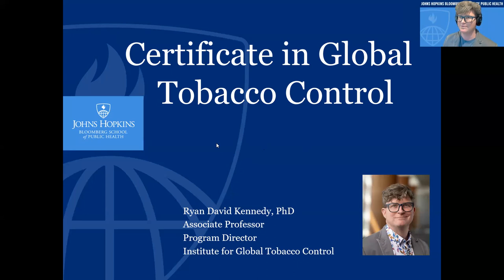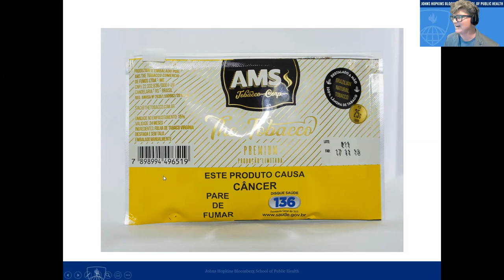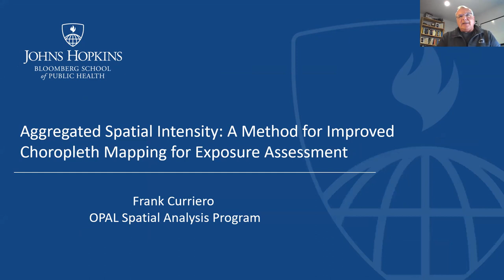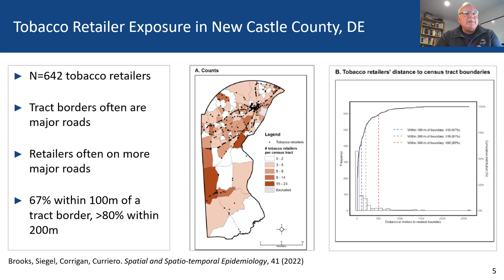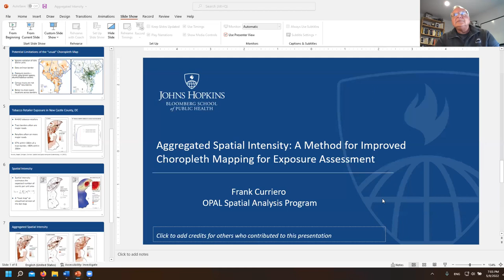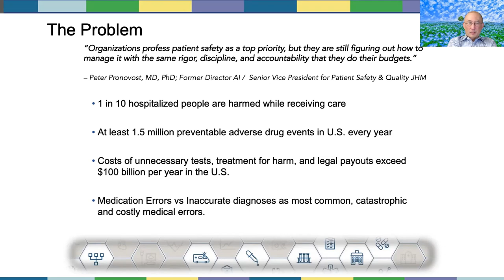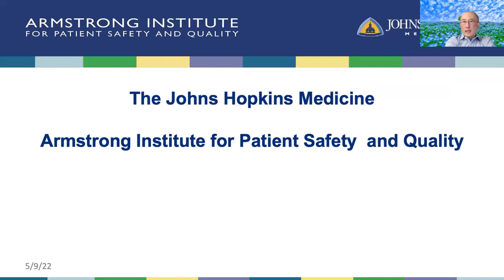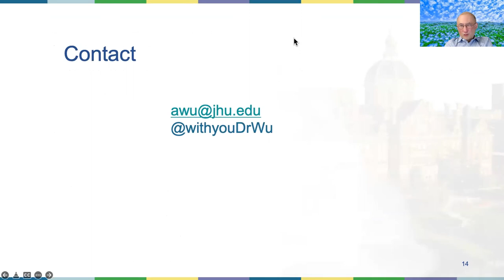OPAL Coffeehouse Spring 2022 panel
OPAL Coffeehouse, May 9, 2022: Program topics and active research. Drs. Elizabeth Golub, Ryan Kennedy, Frank Curriero, and Albert Wu. Participants discussed topics and research related to the Certificate in Global Tobacco Control, Spatial Analysis for Public Health, and Patient Safety and Healthcare Quality programs in OPAL.